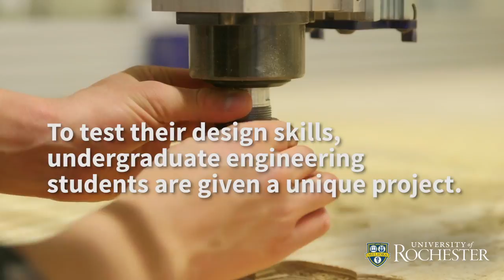Engineering a Solution to a Puzzling Problem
As part of his senior design class, associate professor of mechanical engineering, Chris Muir, tries to give his students a challenging project that stretches their skills in different ways from the typical engineering problems.

One such project is to create a puzzle, more precisely, the pieces of a puzzle. He gives each student in the class some parameters for their particular piece to the puzzle, but they do not have any information about all the other pieces.

The entire puzzle is 72 pieces and of course, it's critical for each one to be designed and cut precisely to fit with all the other pieces around it to form a complete picture. So, piece number 12 for instance has the parameters -3415 (North), -9091 (East), -4253 (South), and -7062 (West).  From that information, the students should be able to accurately determine what their piece should look like.

After creating a 3-D model of the piece, the designs are fed into a CNC machine for cutting. The machine also creates a stipple pattern on each piece, which will form the image once it is all assembled. If all was done correctly, each of the 72 pieces should fit together just right to form a picture that any student or visitor to campus should immediately recognize.

According to Muir, the project is a bit of an engineering metaphor. An engineer rarely works alone on a project. There is almost always a collaborative aspect to their work, and just as with the puzzle, each piece of any project must be done at the highest standard for the outcome to be a success.